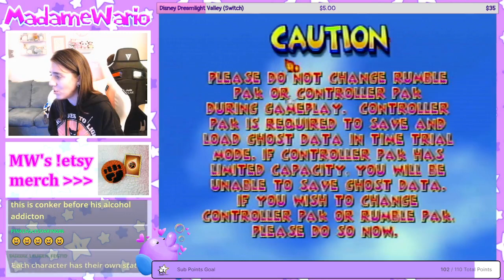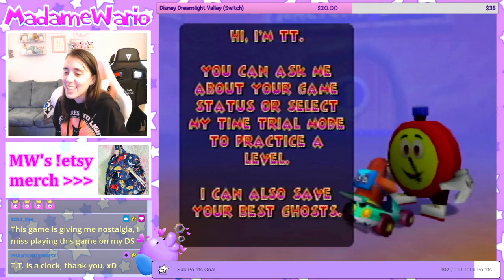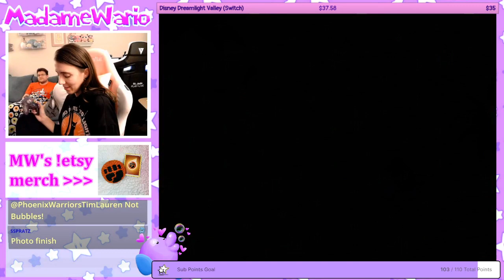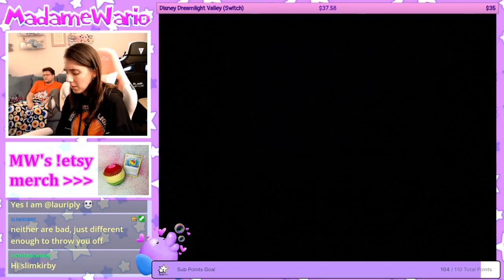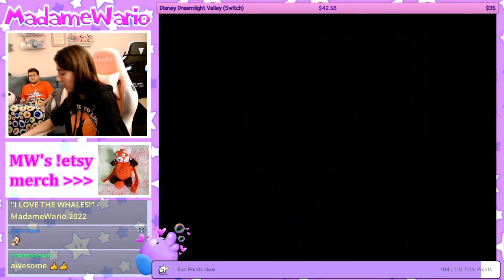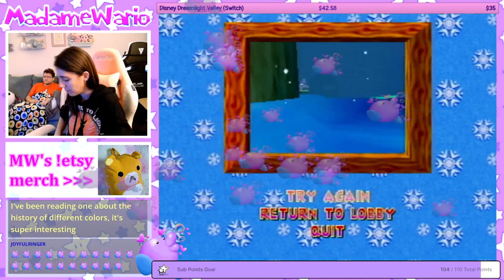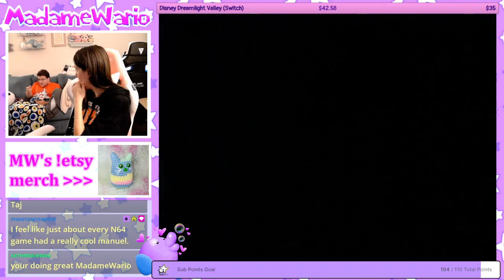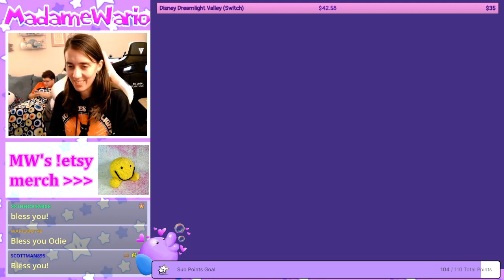🏎️🐵 Diddy Kong Racing! | First Playthrough! | Session #1! 🐵🏎️